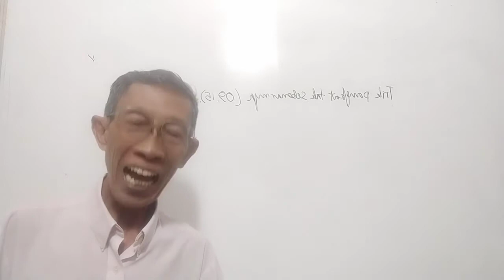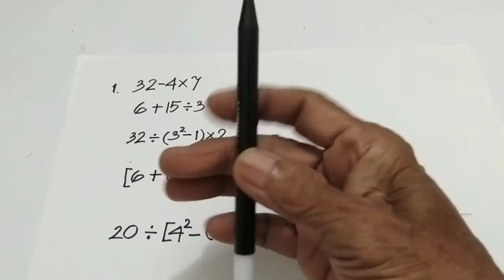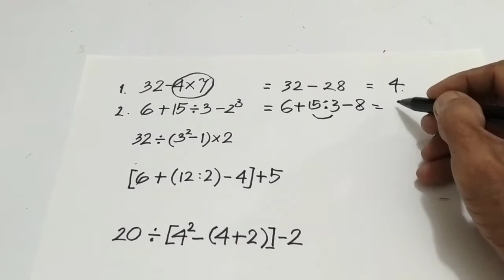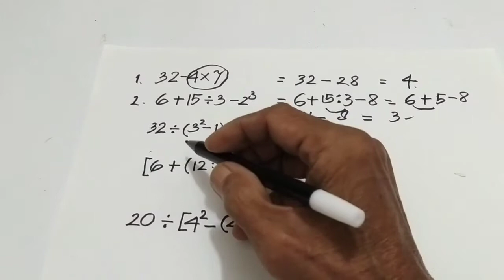SOAL OPERASI HITUNG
SOAL OPERASI HITUNG, bagian yang krusial dalam matematika adalah tentang operasi hitung, dalam video SOAL OPERASI HITUNG ini disajikan tentang aturan penggunaan operasi hitung, melalui contoh di SOAL OPERASI HITUNG akan didapatkan bagaimana operasi hitung digunakan.

Terima kasih sudah menonton video SOAL OPERASI HITUNG, bagi anda semua yang menonton video SOAL OPERASI HITUNG ini dan anda suka silakan subscribe ( bagi yang belum) like dan comment agar channel ini makin berkembang,saya mendoakan semoga anda diberikan rezeki yang limpah dari Allah SWT, diberikan kesehatan yang sempurna dan dimudahkan segala urusannya, untuk itu saya mengucapkan banyak-banyak terima kasih atas dukungannya, tonton video menarik SOAL OPERASI HITUNG ini sampai tuntas semoga bermanfaat.

pa yud di sahirvlogclp merasa bangga bisa ikut membagikan sedikit ilmu ini kepada Anda semua berharap agar supaya kita semua bisa membantu putra-putri kita untuk belajar matematika lebih baik tidak ada unsur kesombongan dalam hati saya ini hanya terdorong ingin berbagi.

Razing Thunder,